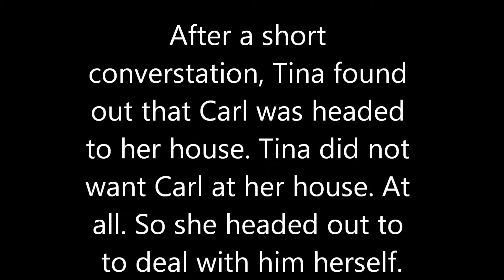Carl is just weird